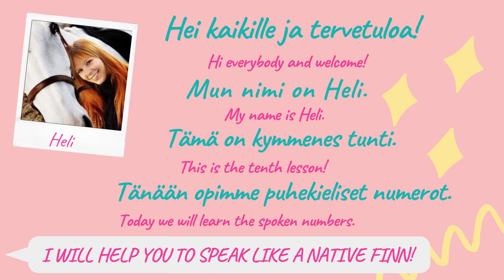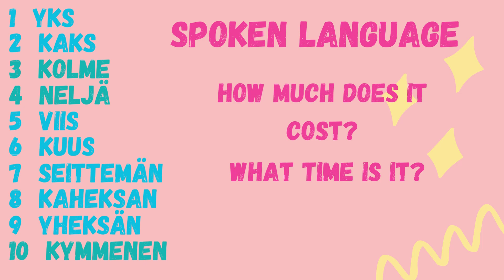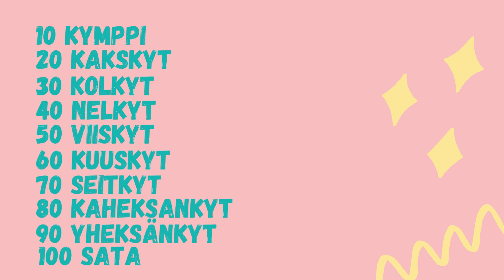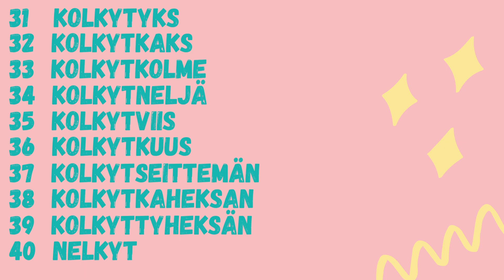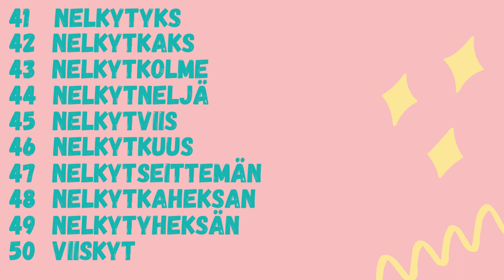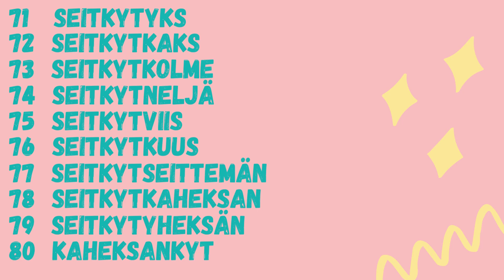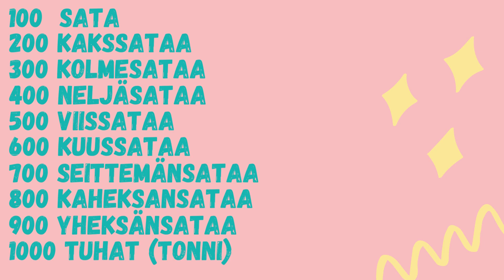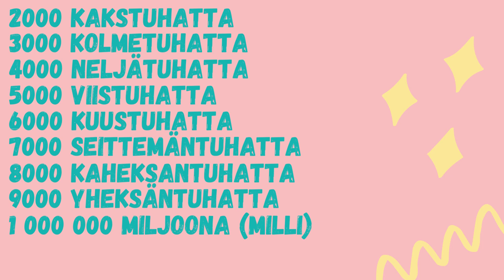LESSON 10: The spoken numbers in Finnish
The numbers in spoken language are a bit shorter and easy to learn after you have learned the written numbers! You will learn by listening & repeating!  @learningfinnish ​